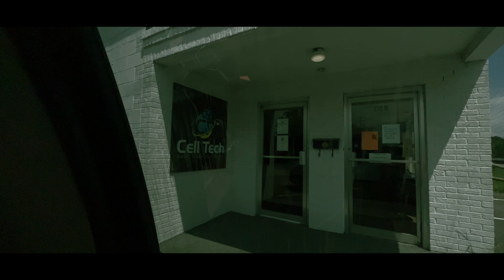Weekend Getaway | Short Horror Film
Not every weekend getaway goes exactly as planned.

•Written & Directed by Robert Moore & Kyle Hunt
•Starring Lisa Stevens & Cortanie Moore
•Produced by Travis Moore